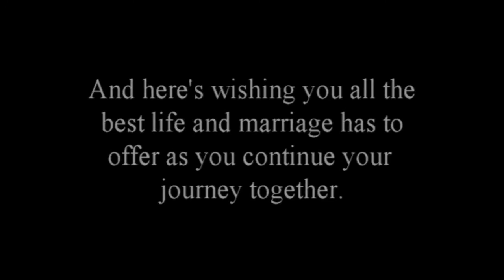Mark & David’s Wedding - Preston Castle